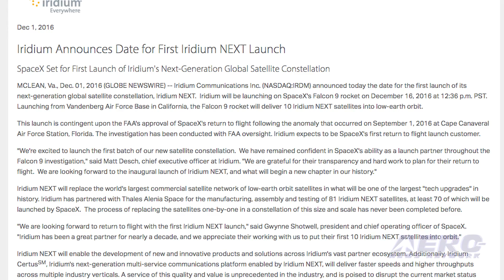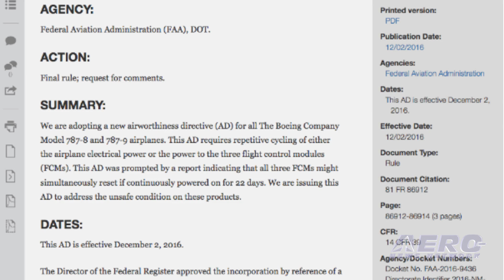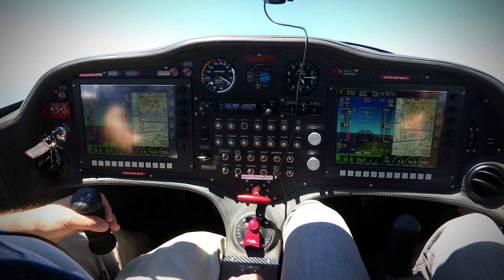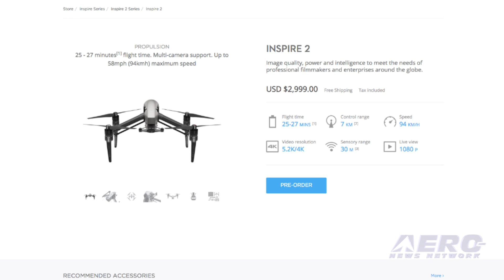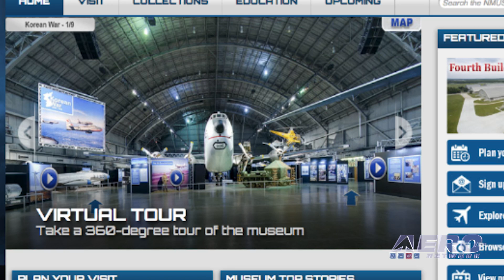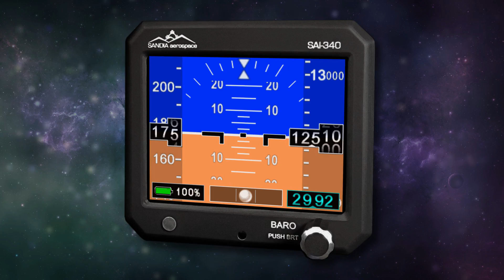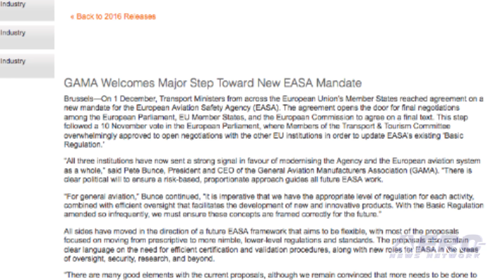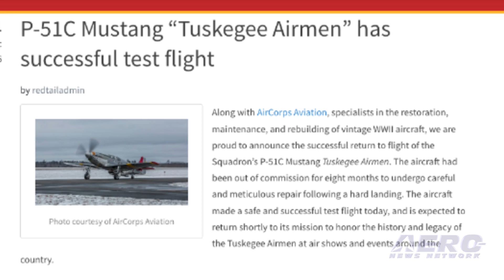Airborne 12.06.16: SpaceX Launching Soon!, 787 AD, DJI Inspire 2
Also: P-51C 'Tuskegee Airmen', Aero-Calendar, EASA Mandate, Master Instructor, 737 MAX Thrust Reverser, LaMia Airline, Flying Colours

SpaceX could return to flight by the middle of the month if the FAA approves its next launch, according to SpaceX customer Iridium Communications. The launch is scheduled on December 16 at 12:36 p.m. Pacific Standard Time from Vandenberg Air Force Base in California, according to an Iridium news release. An Airworthiness Directive issued by the FAA last week requires repetitive cycling of either the airplane electrical power or the power to the three flight control modules. This AD was prompted by a report indicating that all three fly control modules might simultaneously reset if continuously powered on for 22 days on all Boeing 787-8 and 787-9 airplanes. A reset of the flight control modules, if not corrected, could result in flight control surfaces not moving in response to flight crew inputs for a short time and consequent temporary loss of controllability. DJI has reduced the top speed of its new Inspire-2 Drone due to concerns about the quality of the video captured by the aircraft. In a notice posted on its website, DJI said that when the drone was launched, the Inspire-2 drone was expected to accelerate to 50 miles per hour in 4 seconds and reach a top speed of 67 miles per hour. All this -- and MORE in today's episode of Airborne!!!

Airborne 12.06.16 is chock full of info in this Daily News Episode, Tuesday, December 6th, 2016... Presented by Aero-TV veteran videographer and Airborne Hosts Brianne Cross and Christopher Odom, and supported by ANN CEO/Editor-In-Chief Jim Campbell, Chief Videographer Nathan Cremisino, and Aero-Journalists Tom Patton, and Earl Downs, this episode covers:

SpaceX Could Return To Flight By Mid-Month
AD Requires Cycling Of Power On Dreamliners
DJI Updates Specs On Its Inspire 2 Drone
P-51C Mustang 'Tuskegee Airmen' Has Successful Test Flight
Aero-Calendar
GAMA Welcomes Major Step Toward New EASA Mandate
Five Receive Master Instructor Designation In November
First 737 MAX Thrust Reverser With Composite Inner Wall Delivered
Bolivia Suspends LaMia Airline Following Fatal Accident
Flying Colours Rolls Out Satcom Direct Router, (SDR) Installations